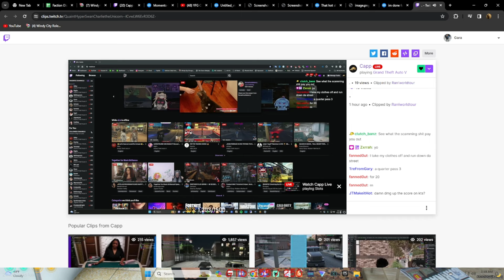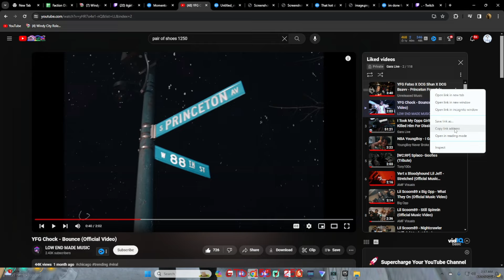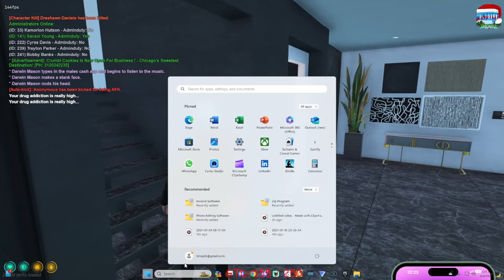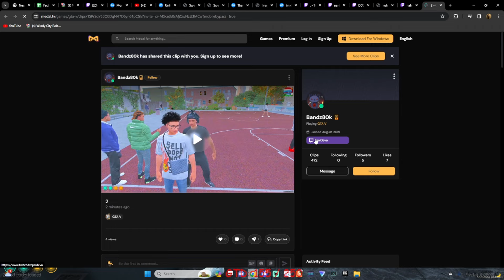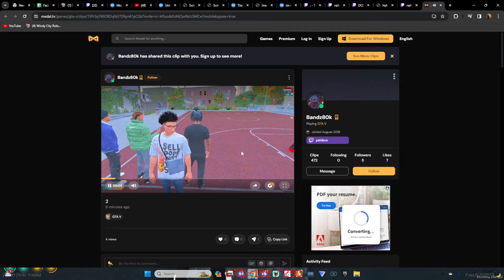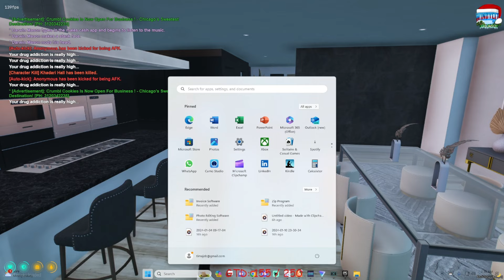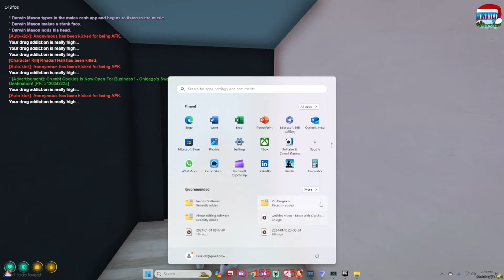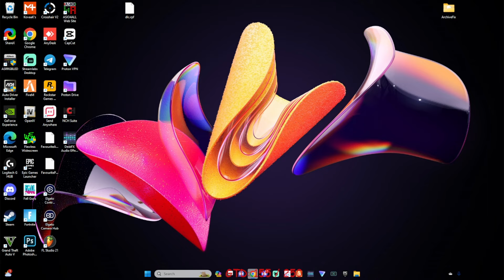My Opps Need To Learn You Cant Dodge A Switch| Lil Nel In Windy City Part 4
🟪Daily Content-

 / garalive

Editor: @Quanblastem